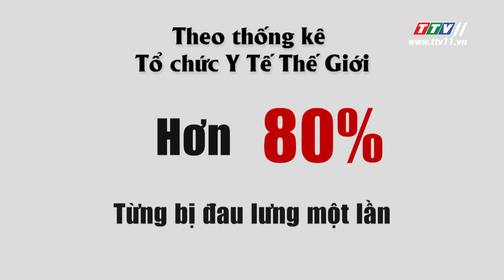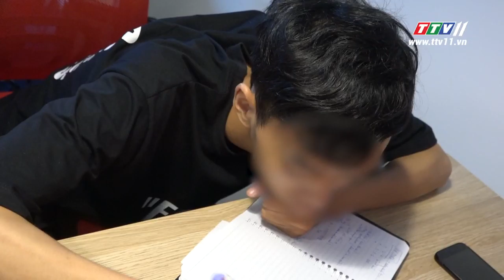TayNinhTV | Tiêu Điểm Nóng | RƯỚC BỆNH VÀO NGƯỜI VÌ NGỒI SAI CÁCH